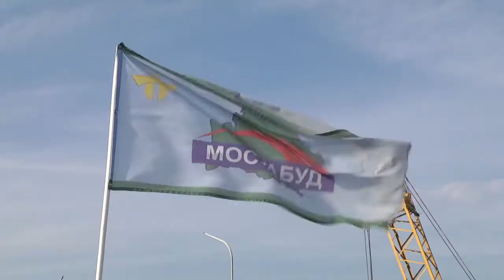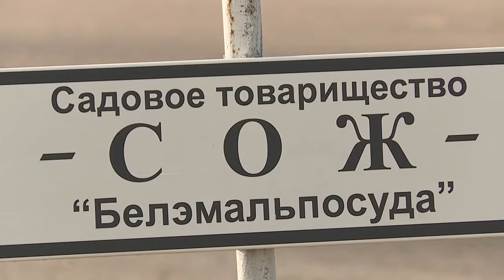Новый объездной мост